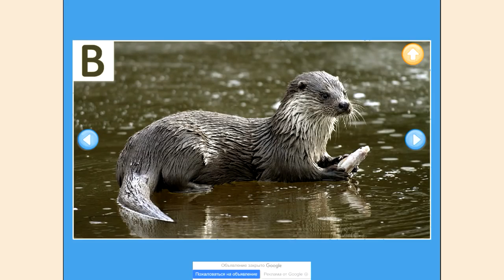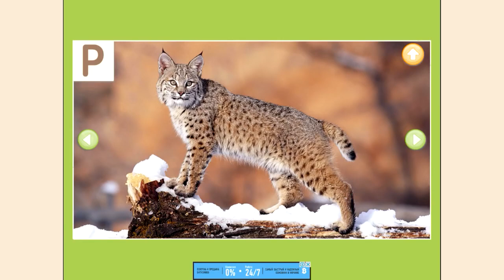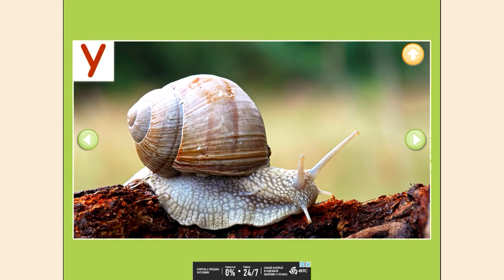Музыкальная АЗБУКА для малышей от 2 до 5 лет Обучающее видео